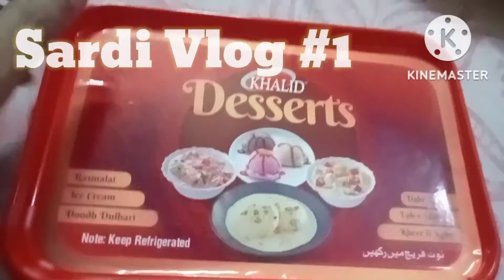My 1st sardi vlog Gajar ka halwa